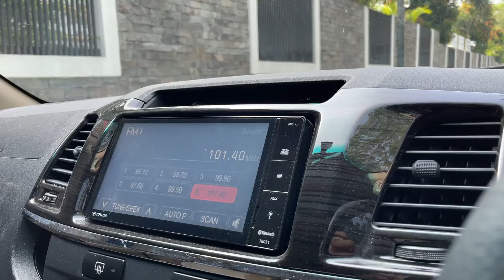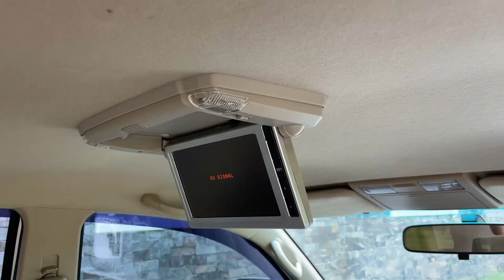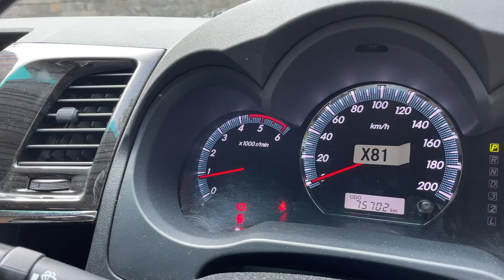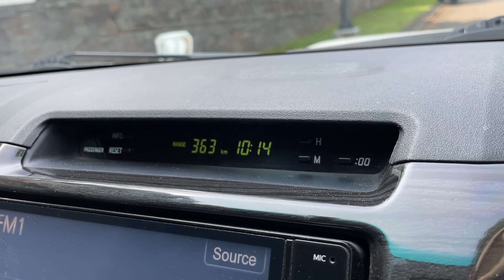Review Toyota Grand Fortuner TRD Sportivo VNT 2014 With Angel Autofame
Head Office : AUTOFame Cibubur